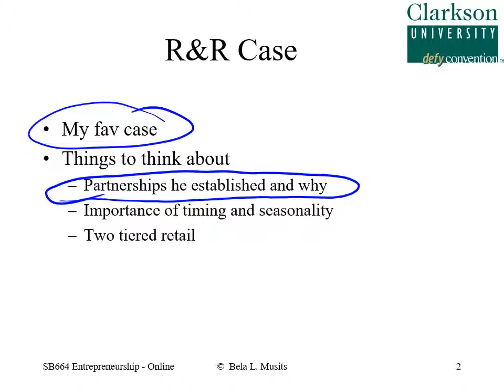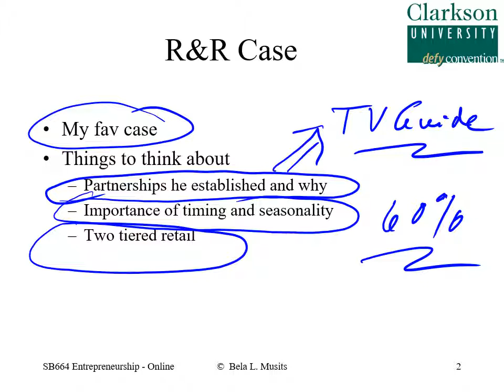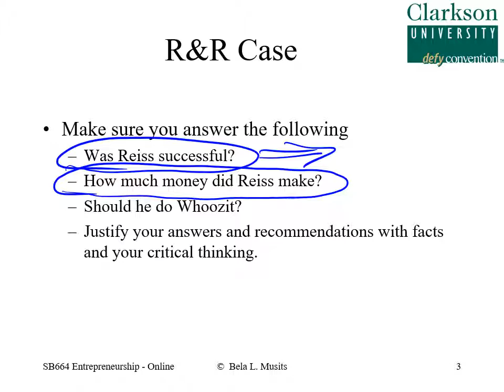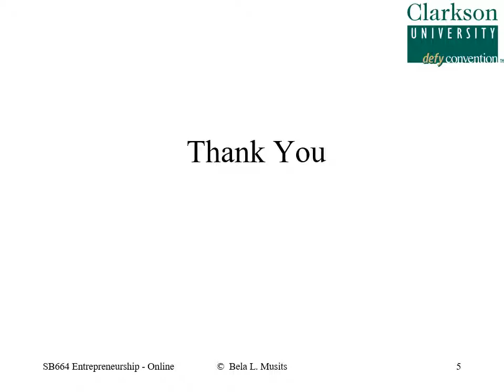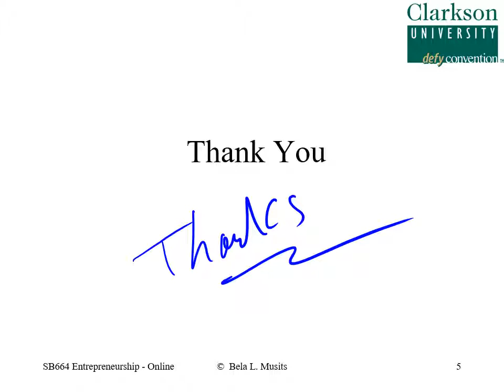R&R Intro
Intro to R&R Case